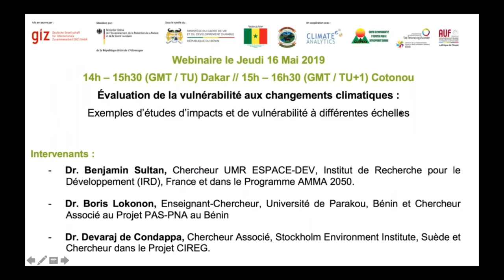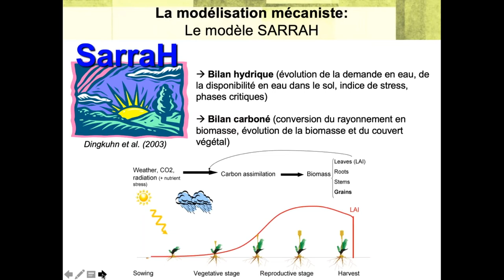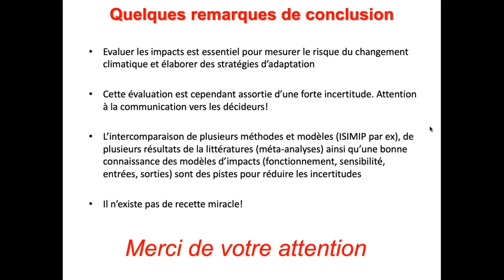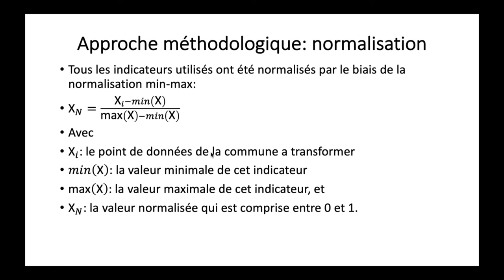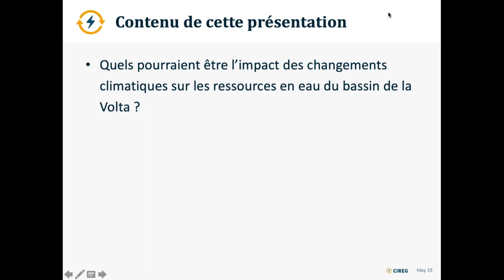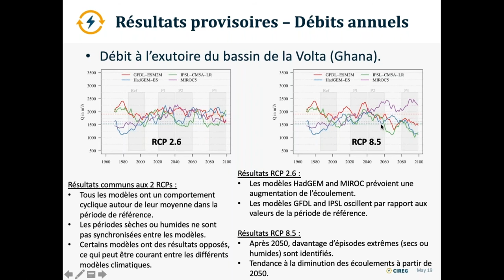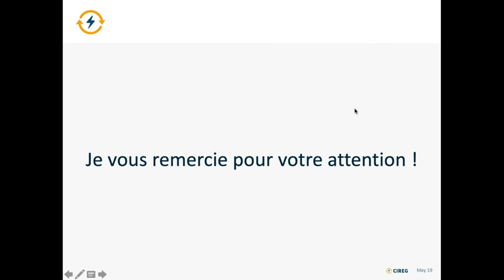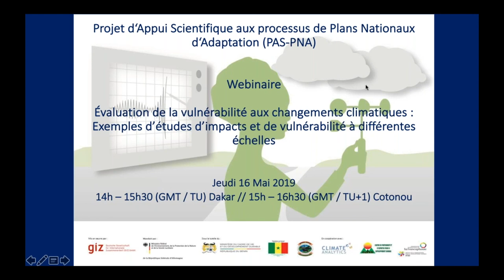Webinaire - Évaluation de la vulnérabilité aux changements climatiques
Webinaire organisé par Climate Analytics le 16 mai 2019 sur l'évaluation de la vulnérabilité aux changements climatiques - exemples d'études d'impacts à différentes échelles.